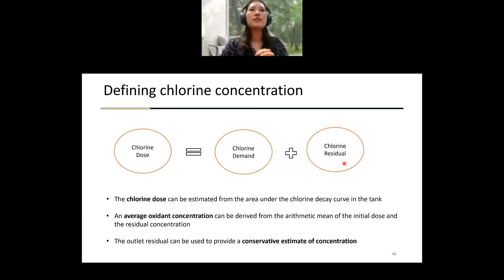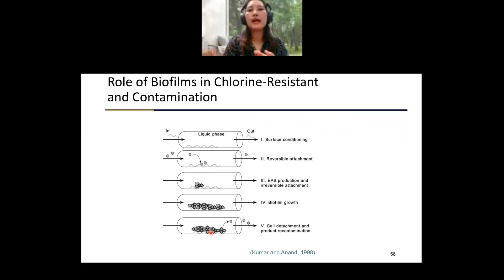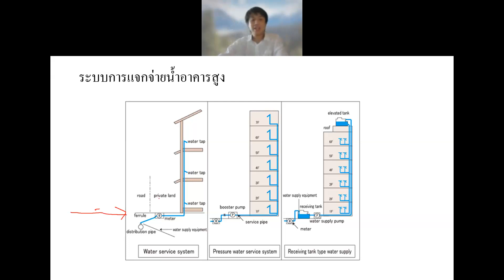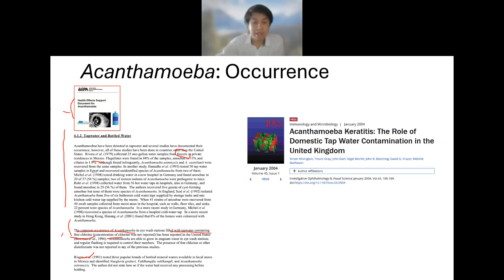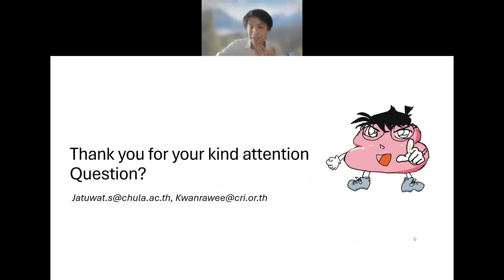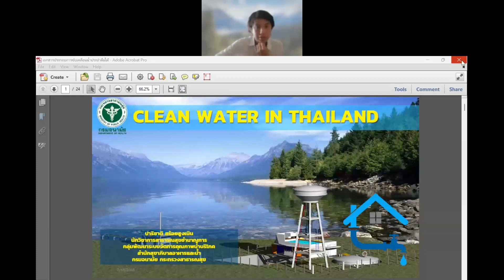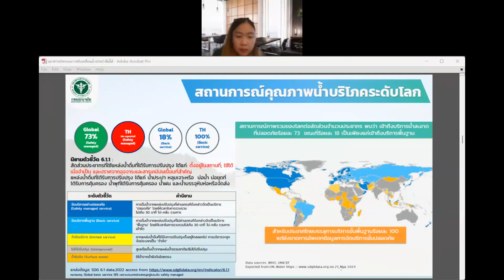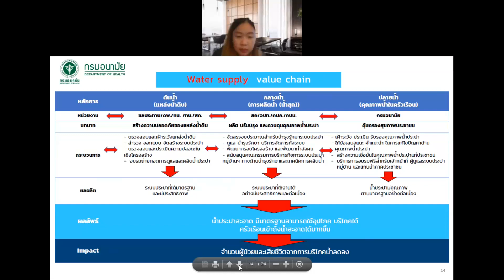การจัดการการระบาดที่เกิดจากน้ำเป็นสื่อนำ การสอบสวน ควบคุม และแนวทางในการป้องกันโรค (2/3)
การจัดการการระบาดที่เกิดจากน้ำเป็นสื่อนำ- การสอบสวน ควบคุม และแนวทางในการป้องกันโรค, 17 กรกฎาคม 2567 at 09-02-26_3 (2/3)